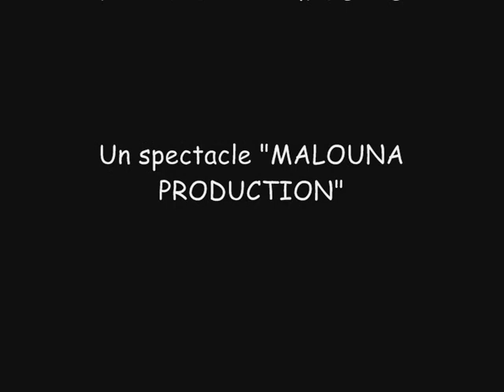Extraits Princesse Courgette au Pays de la Musique